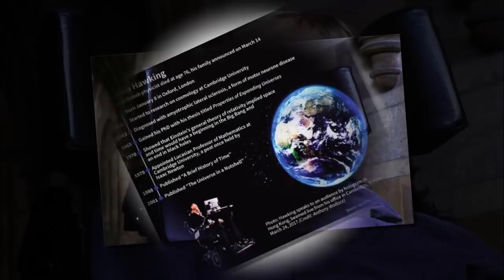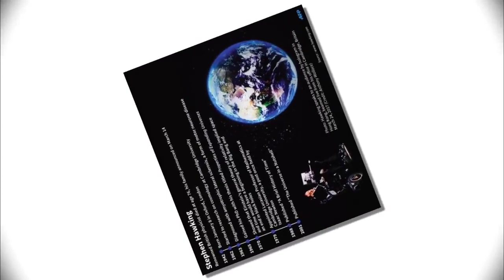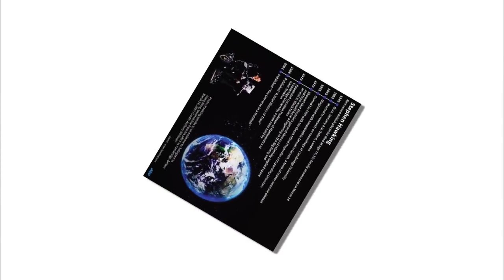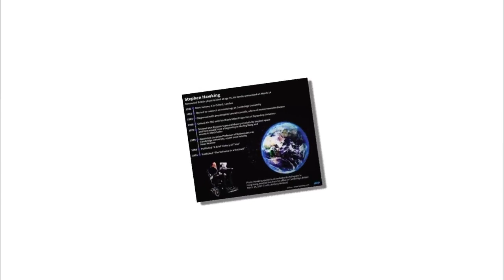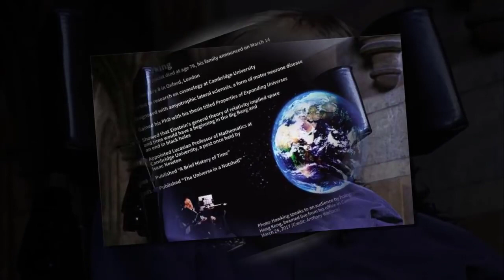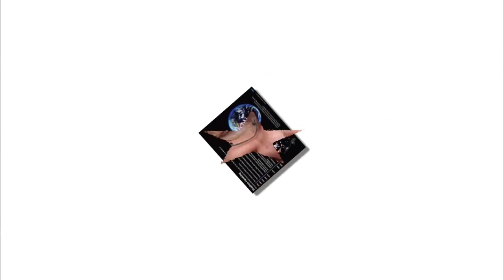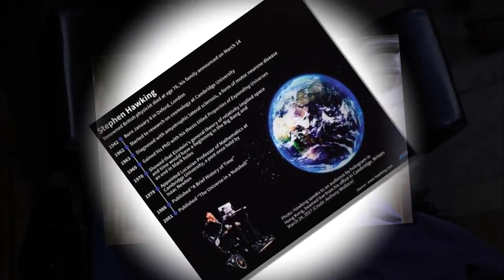Stephen Hawking Biography | best education satisfying video | Paradox Capricious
Scientist Stephen Hawking is known for his groundbreaking work with black holes and relativity, and is the author of several popular science books including 'A Brief History of Time.'
Who Is Stephen Hawking?

Stephen Hawking (born January 8, 1942) is a British scientist, professor and author who has done groundbreaking work in physics and cosmology, and whose books have helped to make science accessible to everyone. At age 21, while studying cosmology at the University of Cambridge, he was diagnosed with amyotrophic lateral sclerosis (ALS). Part of his life story was depicted in the 2014 film The Theory of Everything.

Stephen Hawking’s Books.

Over the years, Stephen Hawking has written or co-written a total of 15 books